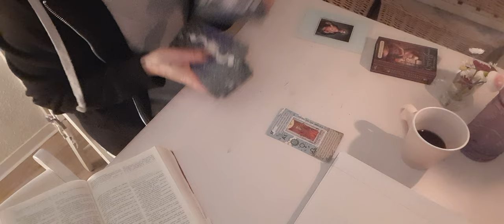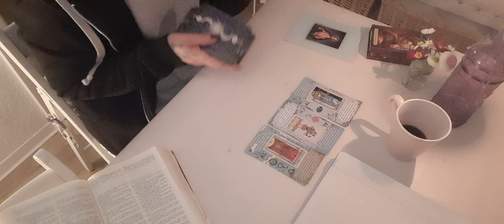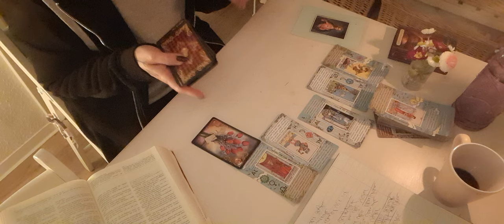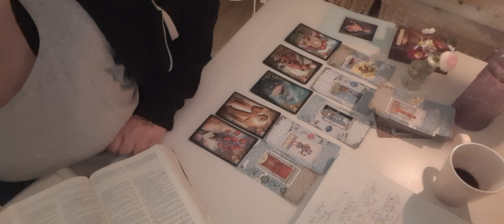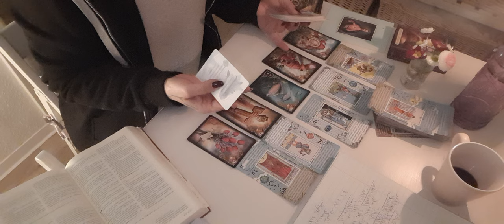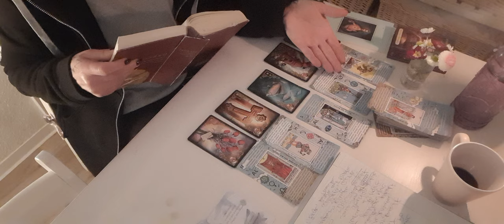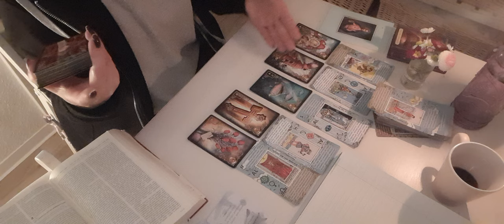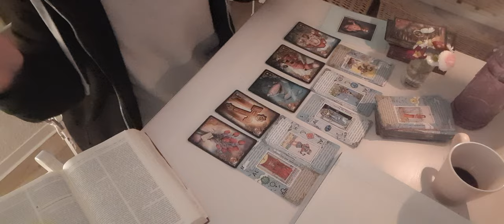Ein🎁Nachricht Gottes!?☝️🌹Wenn Sünde belastet!? 🧐!? 🤍♥️ in der Brust?! Heuchelei?! Freier Wille?!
Wenn Du mehr über mich und meinen Kanal "DOROTHEA" 🌹wissen möchtest
schau gerne in die Kanalinfo.

Ich Danke Dir sehr für Deine Zeit.

Kommentar unterstützt Du meine
Arbeit sehr 🙏🌹

Hier kannst Du recht günstig
die Bibel bestellen.
Es gibt auch sicher noch andere Bezugsquellen.

Keine Bibel: Das Alte und das Neue Testament – mit spannenden Erklärungen. Mit Farbschnitt und Lesebändchen

Verwendete Karten :

Einfaches Tarot von A E. Waite
Gilded Reverie Lenormand Aus dem Königsfurt Urania Verlag